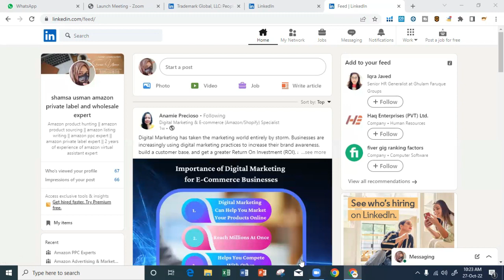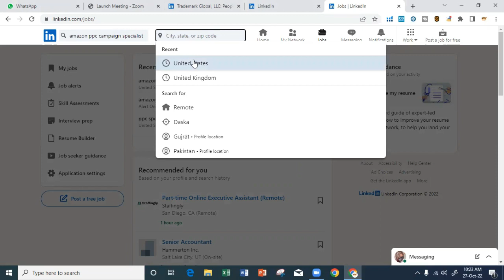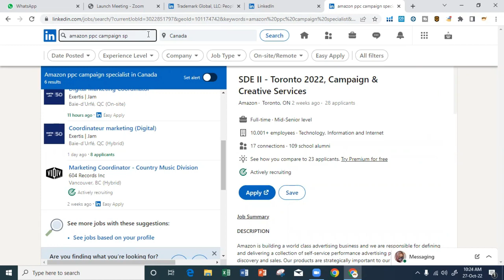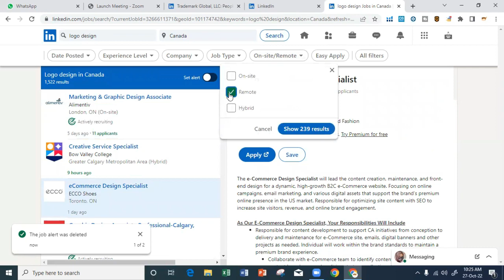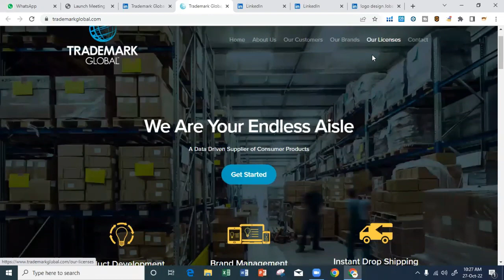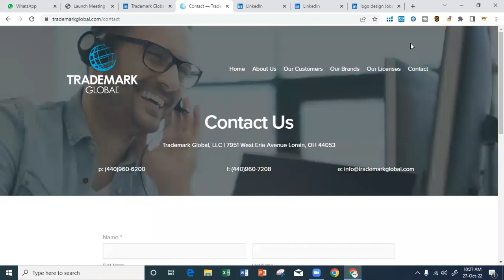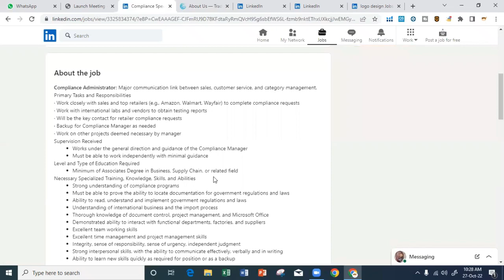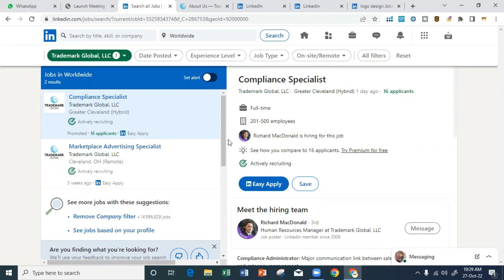How to find jobs from linkedIn for any skills |How to find jobs internationally in 2023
In this video you will learn :
How to find jobs from linkedIn for any skills
How to find jobs internationally in 2023
linkedin freelancing
linkedin freelancing course
how to find clients through linkedin
freelancing
freelancing on linkedin
linkedin freelance
,linkedin freelance marketplace
freelancing tips
linkedin freelance platform
linkedin marketing,
how to get freelance clients on linkedin
how to use linkedin,freelancing for beginners
linkedin for freelancers
how to get clients on linkedin